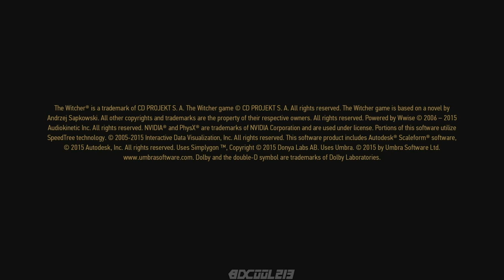Let's Play The Witcher 3 Wild Hunt Livestream - Part 1 - Playstation 4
Welcome to my live stream let's play of The Witcher 3: Wild Hunt on PS4.